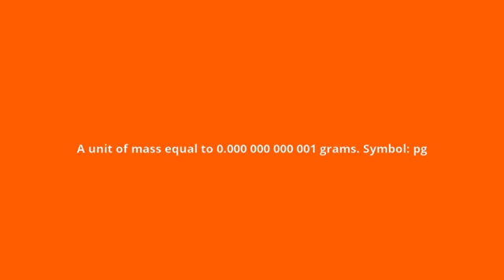what is the meaning of picogram.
what picogram means:
A unit of mass equal to 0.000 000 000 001 grams. Symbol: pg